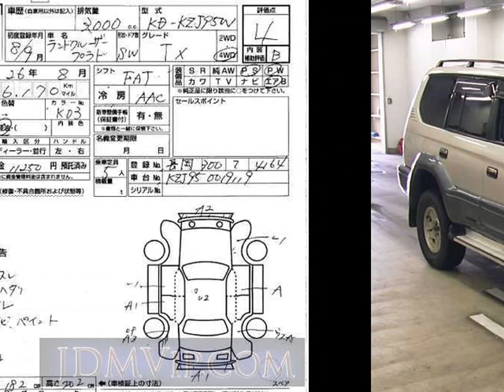1996 TOYOTA LAND CRUISER PRADO TX KZJ95W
the Authority on JDMs since 2007!  . Details on this car from auction in Japan